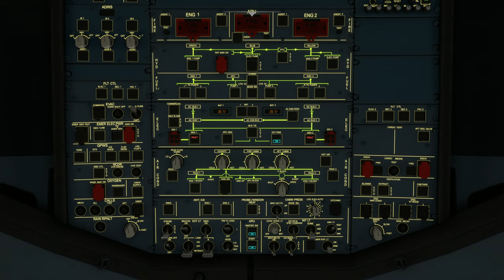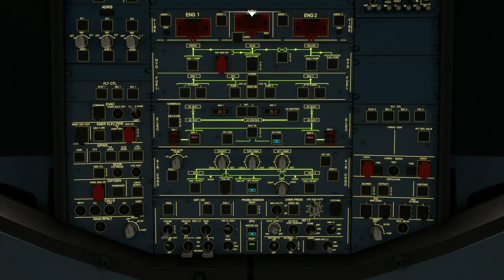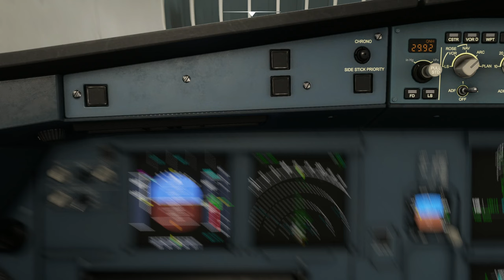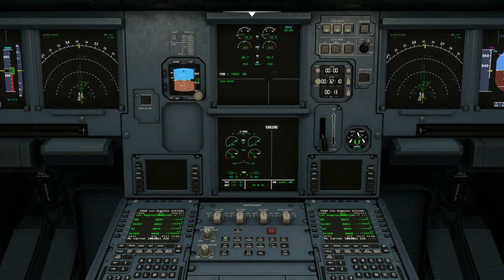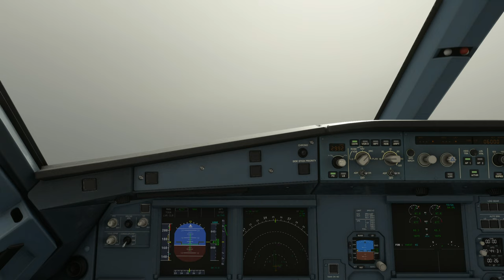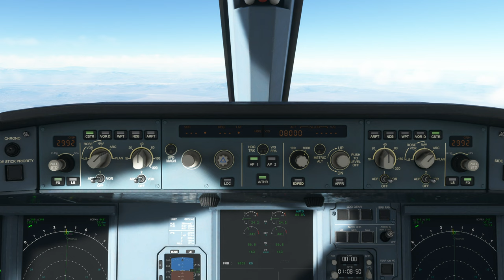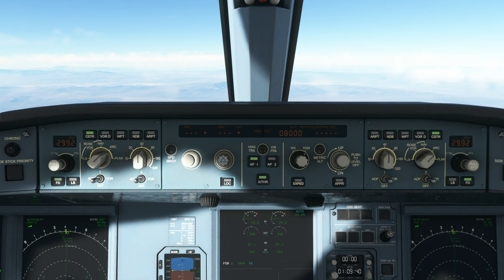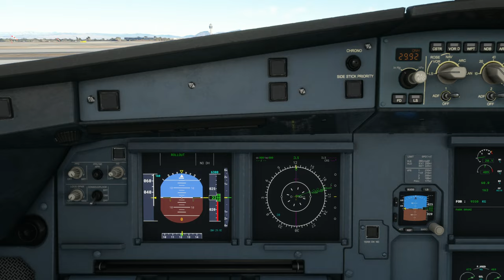UAL1727 to McCarran Int’l Airport (KLAS). Best ILS landing.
Departure: Los Angeles International Airport (KLAX)
Runway:  24L
Weather condition: Live

Cruise Altitude: 33,000 ft

Arrival:  McCarran Int’l Airport (KLAS)
Arrival Runway:  01L
ILS: 01L
Runway Elevation: 2181 ft AMSL
Weather condition: Live